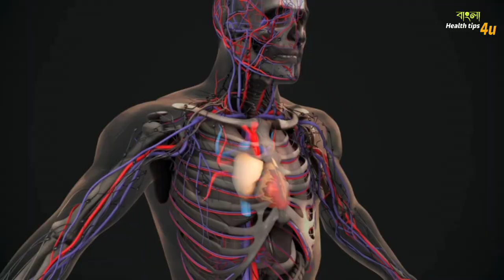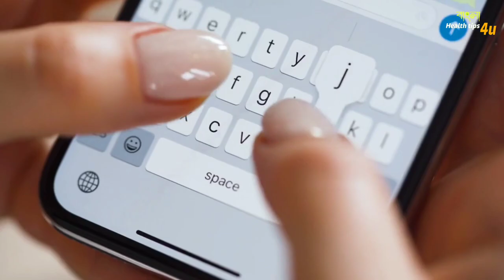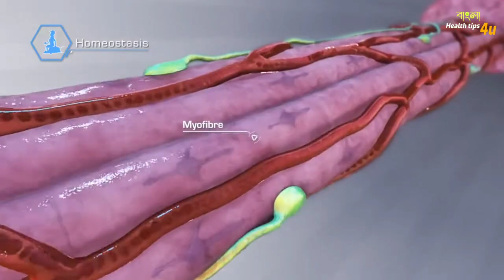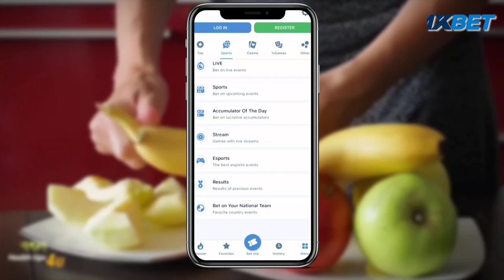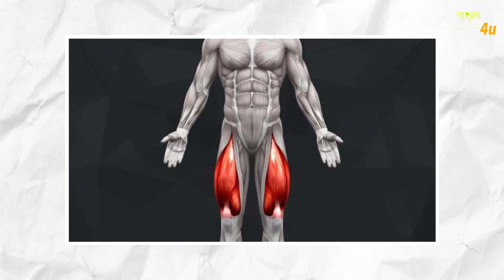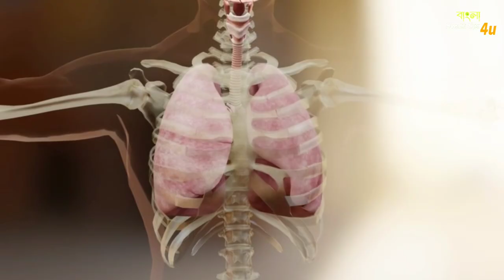সাইকেল চালানোর অদ্ভুত ফায়দা । Amazing benefits of daily cycling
গ্রাম থেকে শহর—সবখানেই একসময় সাইকেল ব্যবহৃত হতো স্বল্প দূরত্বের বাহন হিসেবে। কিন্তু এই একুশ শতকে সাইকেল শুধু স্বল্প দূরত্ব পাড়ি দেওয়ার বাহনই নয়, স্বাস্থ্য সুরক্ষার বাহনও বটে। শহরগুলোয় বাহন হিসেবে নয়, বরং এখন স্বাস্থ্য রক্ষা এবং স্টান্ট করার জন্য সাইকেল ব্যবহৃত হচ্ছে। আমরা স্টান্ট নিয়ে কথা না বলে সাইকেল চালানোর স্বাস্থ্যগত সুবিধার কথা বলব আজ।

নিয়মিত সাইক্লিংয়ের স্বাস্থ্যসুবিধা
সাইক্লিংয়ের সময় একই সঙ্গে হৃৎপিণ্ড, শিরা ও ফুসফুস কাজ করে। এ সময় গভীর শ্বাস–প্রশ্বাস এবং শরীরের তাপমাত্রা বৃদ্ধির অভিজ্ঞতা আমাদের সামগ্রিক স্বাস্থ্যের উন্নয়ন করে। নিয়মিত সাইকেল চালালে—
১. হৃদ্‌যন্ত্রের কার্যকারিতা বৃদ্ধি পায়
২. শরীরের চর্বির মাত্রা হ্রাস পায়
৩. রোগ প্রতিরোধ ক্ষমতা বৃদ্ধি পায়
৪. মানসিক উদ্বেগ ও বিষণ্নতা হ্রাস পায়
৫. পেশিশক্তি ও স্থিতিস্থাপকতা বৃদ্ধি পায়
৬. অস্থিসন্ধির গতিশীলতার উন্নয়ন হয়
৭. উন্নত অঙ্গবিন্যাস ও তার সমন্বয় সাধিত হয়
৮. হাড় মজবুত হয়।

Your queries -

সাইকেল চালালে যৌন শক্তি কমে যায় ??? cycling reduces sexual energy. সাইকেল চালালে যৌন শক্তি কমে যায় cycling reduces sexual energy cycling দ্রুত ওজন কমানোর উপায় বডি বানানোর সহজ উপায় সহজে বডি বানানোর উপায় ঘরে বসে বডি বানানোর সহজ উপায় বডি বানানোর সহজ উপায় ও খাবার বডি বানানোর উপায় বডি বানানোর নিয়ম ঘরে বসে বডি বানানোর উপায় bangla health magazine fitness bangla world best cycle aaravfitnessbangla teeth whitening at home cycle